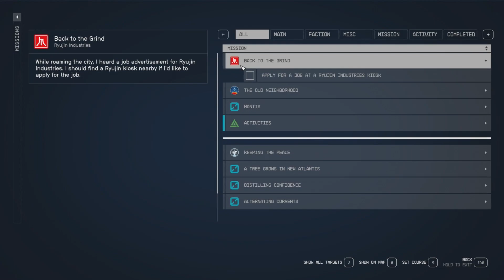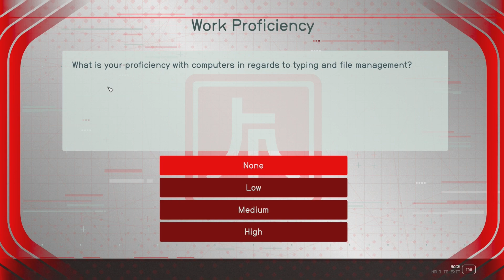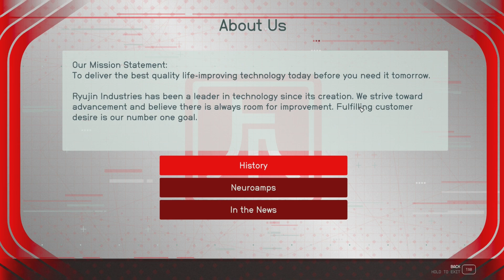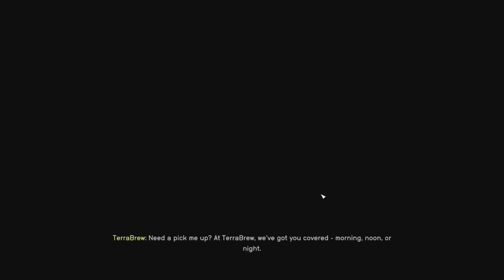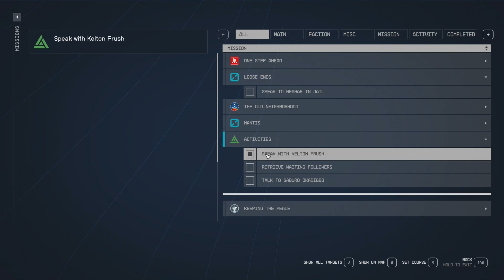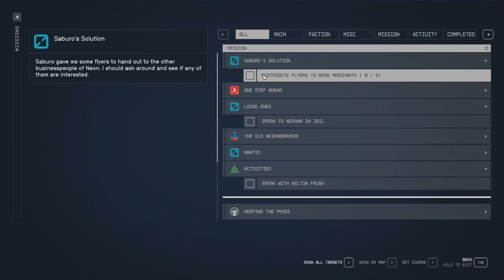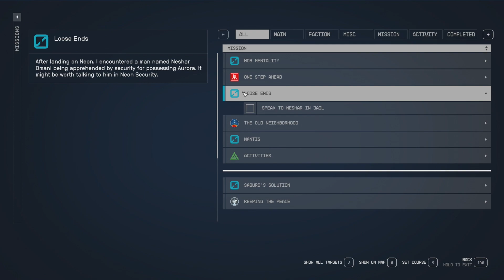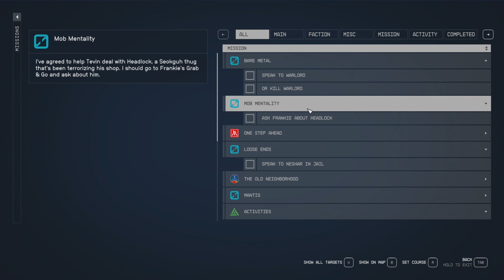Welcome To Neon | Starfield - Episode 9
Today I a few more sidequests and find myself in the city of Neon!

My Links

Wolfpack Core Team:
Thumbnail by: Sai Majere

Into the Starfield (Starfield Main Theme)